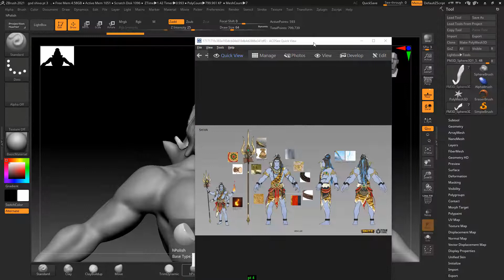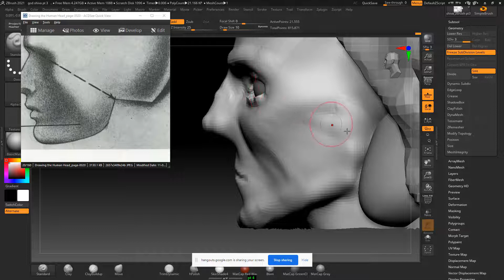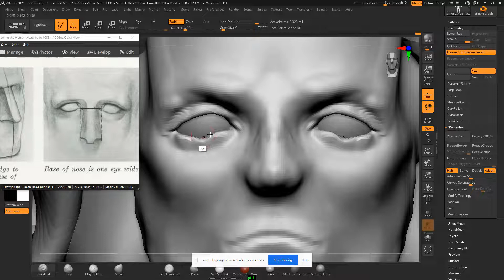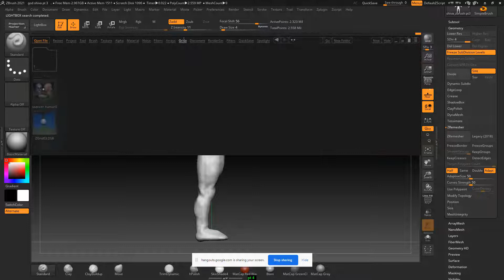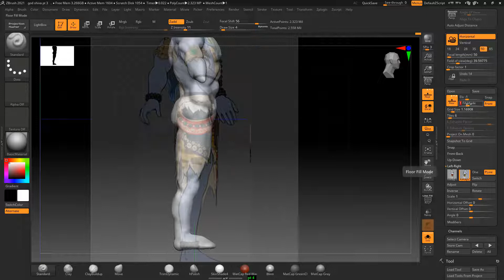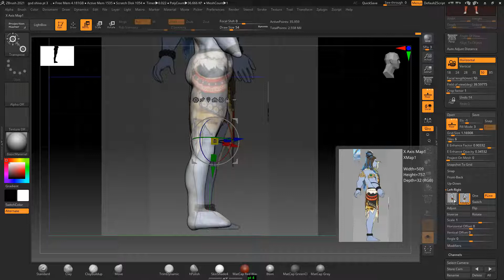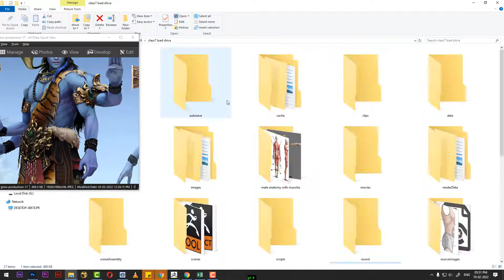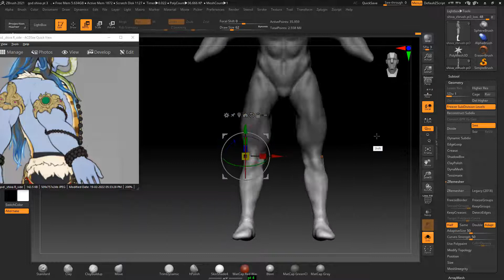God Shiva maya modeling | smite God Shiva pt 5 | maya modeling tutorial in hindi| dynamesh zbrush